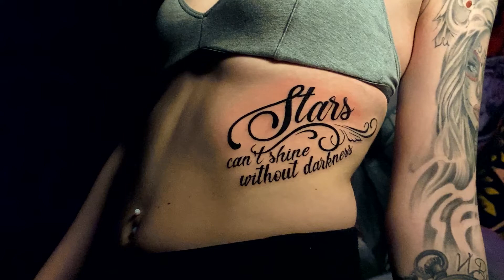Buchstaben auf Rippen Tattoo | Tattoo Studio Wien | Pattos Keppos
Tattoo Studio - Pattos Keppos & Gox ist ein Tattoo Studio in Wien mit dem Hauptziel, JEDEN KUNDEN glücklich und zufrieden mit seinem neuen Tattoo zu machen!

In diesem Tattoo Studio wirst du eine neue Dimension der Tattoo-Kunst erleben! Eine schöne Umgebung, die modernste Ausrüstung, ein schönes Ambiente und ein Tattoo-Künstler, der immer lächelt und das gesamte Tattoo-Erlebnis angenehmer für dich macht, werden deine Erfahrung unvergesslich für dich machen.

Wir wissen, dass du mit einem Lächeln im Gesicht, Stolz auf der Brust und Zufriedenheit mit deinem NEUEN KUNSTWERK zum Tattoo Studio Pattos Keppos zurückkehren wi

Wir lieben unsere Familie und unsere Tattoo-Family wächst jeden Tag! Also schließe dich unserer Tattoo-Family an und zögere nicht, du kannst uns alles fragen.

OK, FAST ALLES!